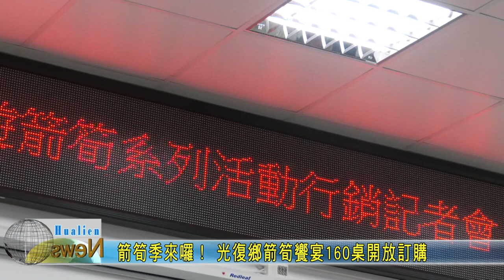20240308 07 箭筍季來囉！ 光復鄉箭筍饗宴160桌開放訂購